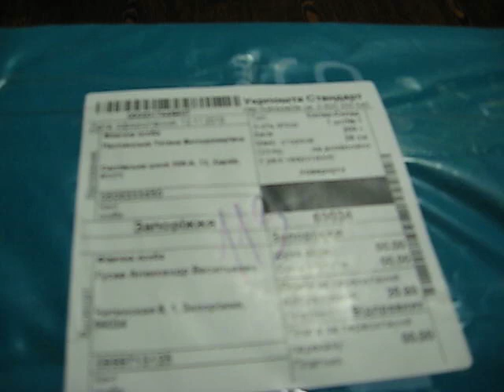Распаковка посылки с лотами выигранными на аукционе Виолити